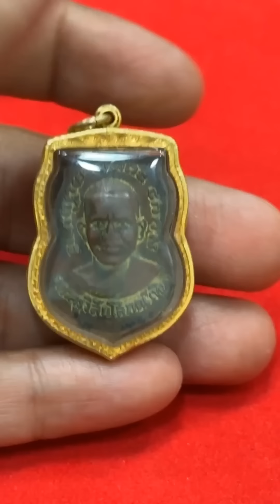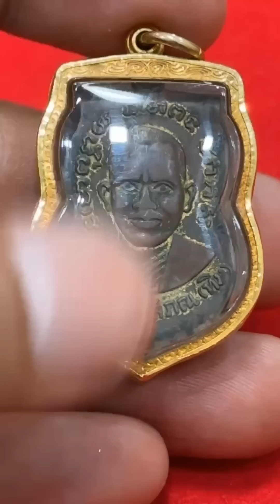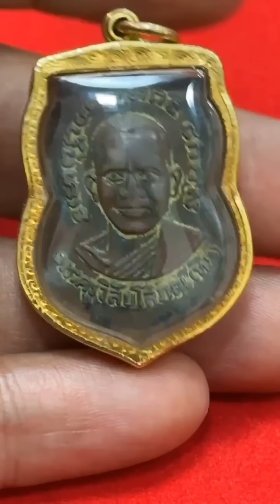เจอพระในตำนาน!เนื้อเดียวกับละองค์หลาย10ล้าน!